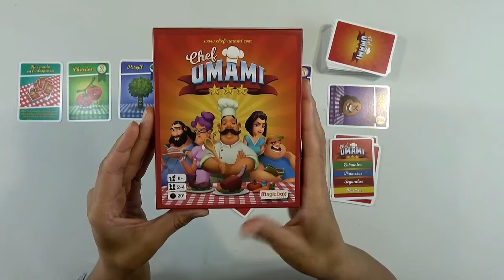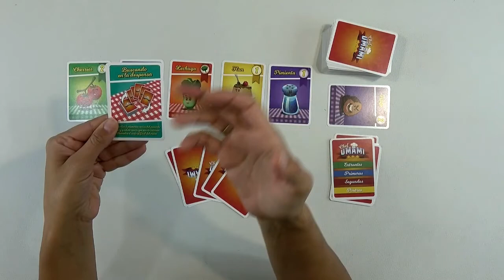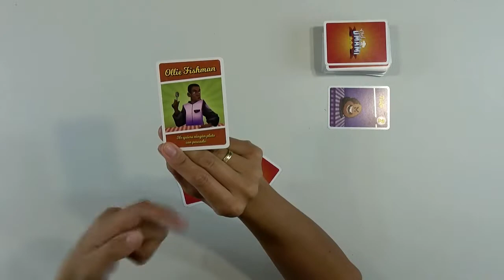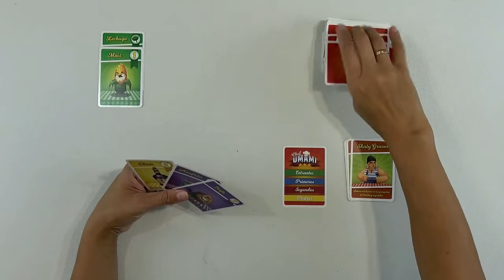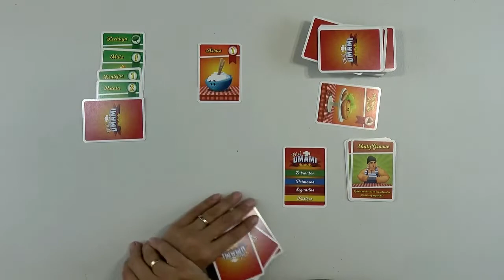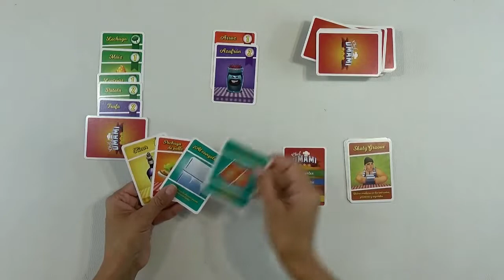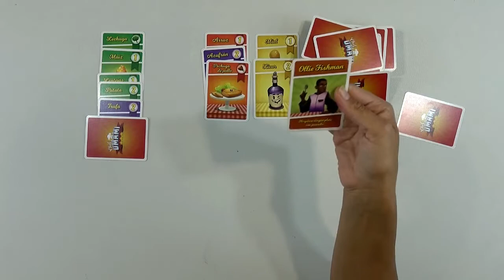Chef Umami (MagicBox Games) Opinión y ¿Cómo se juega?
Chef Umami es un juego de cartas en el que los jugadores deben crear un delicioso y suculento menú. Pero tienen que seguir los antojos gastronómicos de diferentes clientes muy exigentes. ¡Diversión gastronómica garantizada!